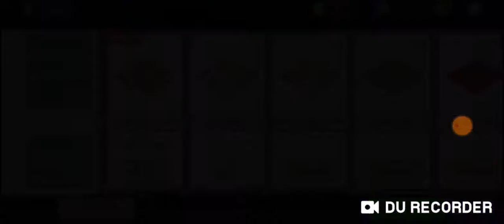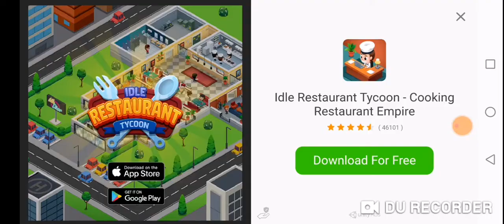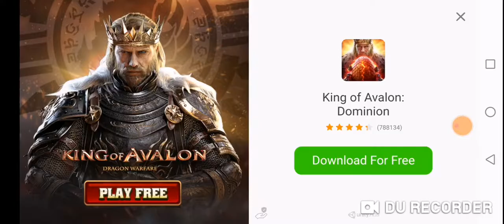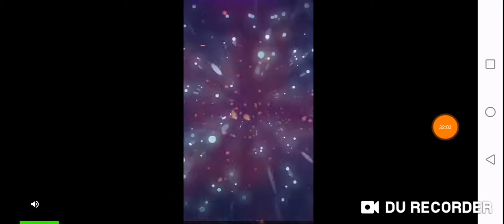To się udało! - Good Pizza,Great Pizza # 104 | Miazga16